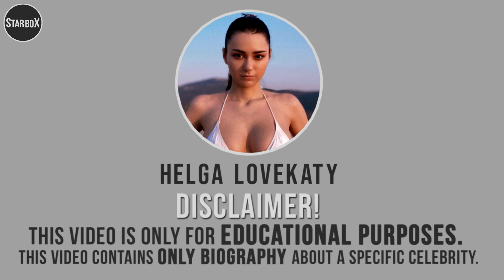Helga Lovekaty | Biography, Wiki, Height, Boyfriend & More | Star Box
In this video, we will discover Helga Lovekaty biography.
Popularity: Helga Lovekaty aka Olge Korobitsyna is a Russian fitness model, actress, and Instagram star. She was born on born 7 April 1992 in Saint Petersburg, Russia.